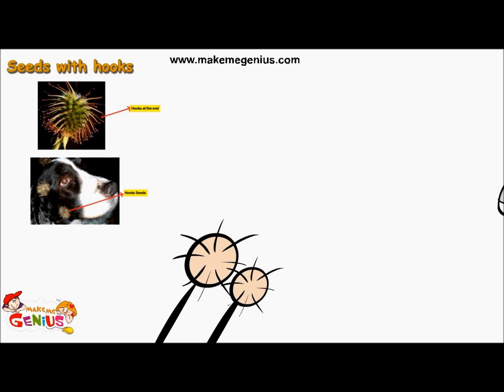Seed Dispersal Methods and Types Video for Kids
for more free science videos for kids.